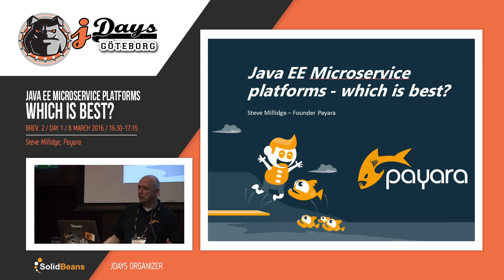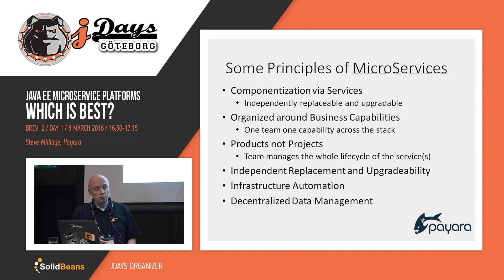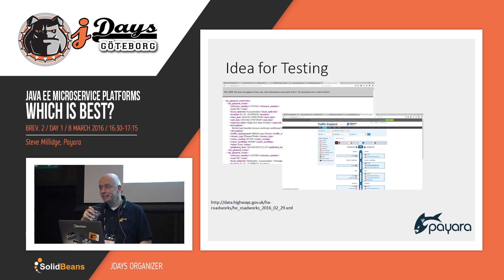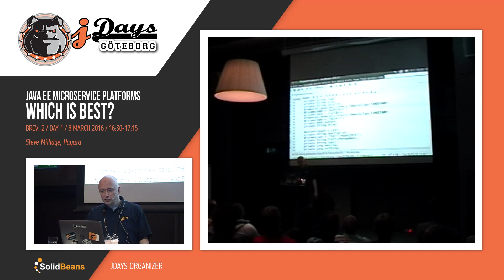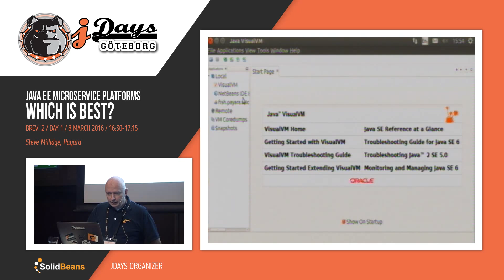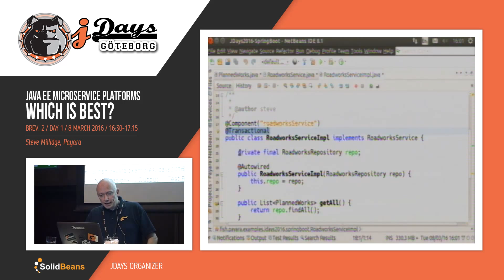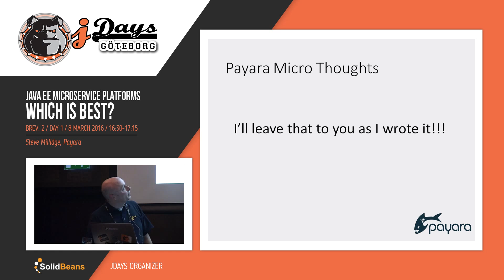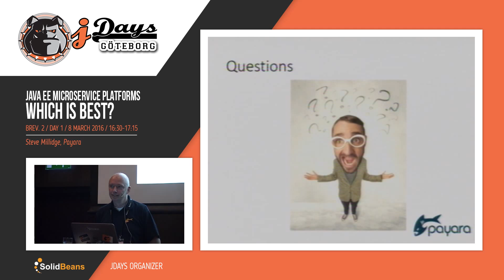Java EE Microservice Platforms: Which Is Best? Speaker: Steve Millidge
As a consultant, people ask “which is best?” all the time about all kinds of tools and technologies. The answer is always an unhelpful “it depends...” because there is never an objective answer. Really, a better question is “which is most appropriate?” This talk will investigate 3 ways of creating microservices in Java and compare and contrast the ways they work and the features they provide. During the presentation I'll analyse Spring Boot, WildFly Swarm and Payara Micro (with honourable mentions to Tomcat and embedded Jetty), go through the available options and demo the features/shortcomings of each.

jDays 2016